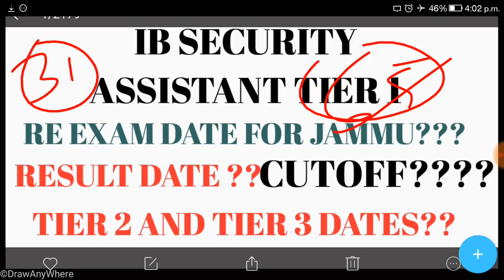IB SECURITY ASSISTANT TIER 1 RE EXAM DATE ???